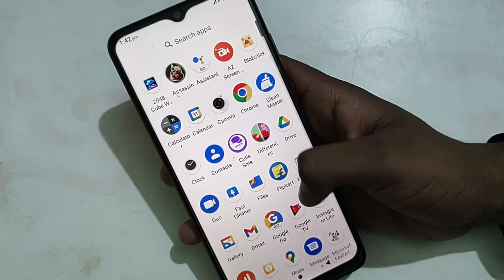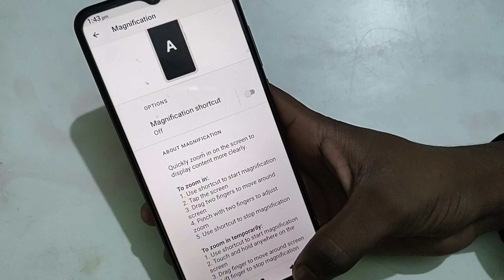Magnification settings Lava Z3, How to turn on off magnification in Lava Z3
how to off talkback service in lava z3 |how to fix talkback problem in lava z3 |lava z3 how to remove talkback problem |lava ke mobile mein kafi features dekho milta hai |android phone me talkback off kaise karen |navigation gesture |lava z3 pro tips and trick |how to use screen recording |lava z3 talkback off |hidden feature setting |ka video banaya hai jismein aapko |talkback setting |slip to mute incoming call |how to fix talkback problem |lava z40 talkback off